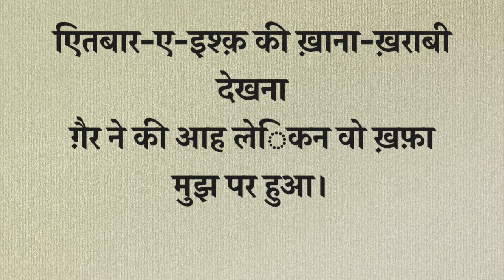Mirza Ghallib Short Shayari by Uncle Dee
Uncle Deez short shayari